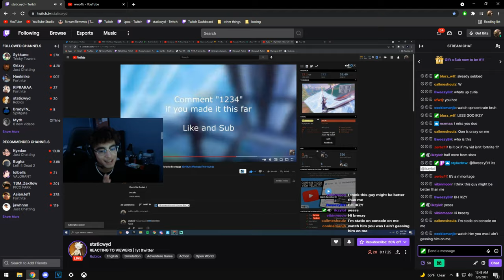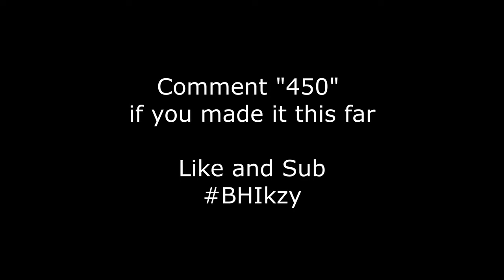Sell Out ft. BH Breezy and Staticwtf | Fortnite Montage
I edit with right stick

bad bad bad,
lovely,
the box,
out of luck,
so cold,
A Right Stick Editor // Fortnite Montage
A R3 Editor
R3 Editor
Cabo 🌴 (Fortnite Montage)
Right Stick Editor Settings